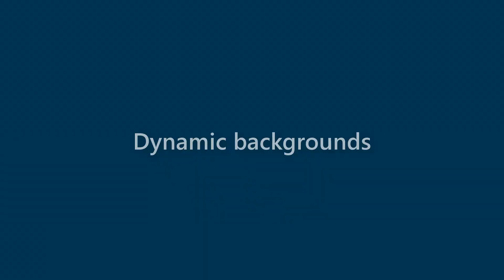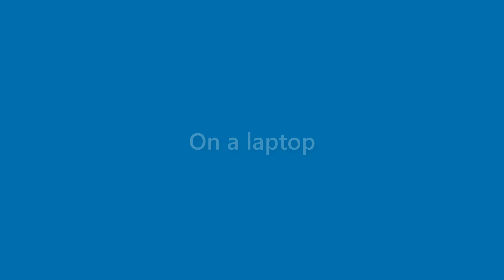Alexandria Carson - appearance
Name Look - Alexandria Carson - appearance. In this video we present "Alexandria Carson" name look and feel in various scenarios.
This video will cover:
How does "Alexandria Carson" look as a personal letterhead?
How does "Alexandria Carson" look on a business card?
How does "Alexandria Carson" look on a computer/laptop screen?
How does "Alexandria Carson" look with different background colors?
How does "Alexandria Carson" look with various fonts?